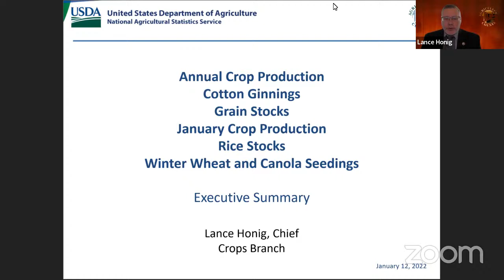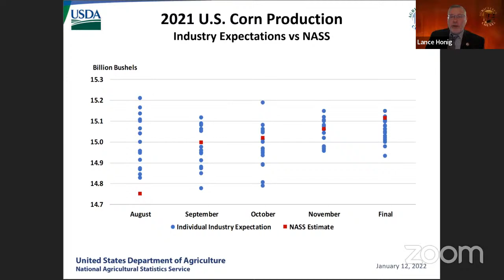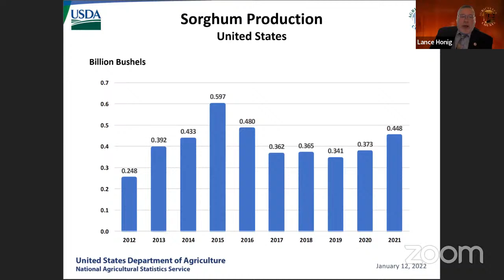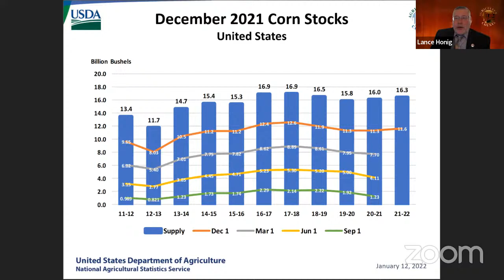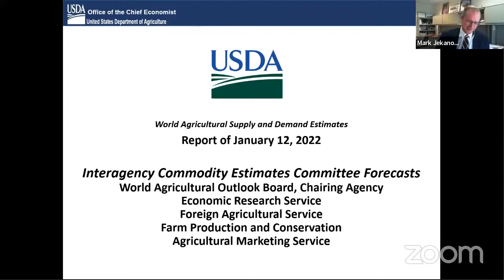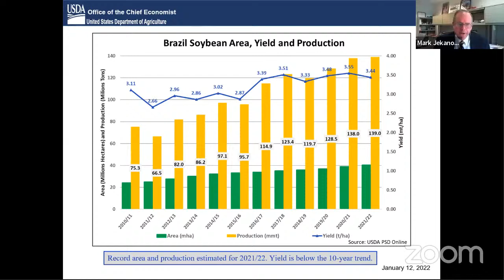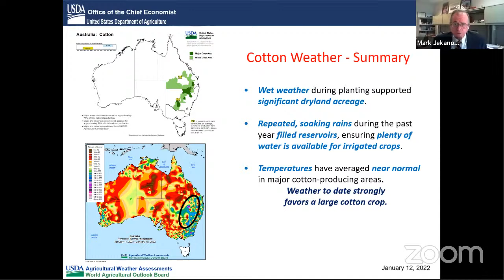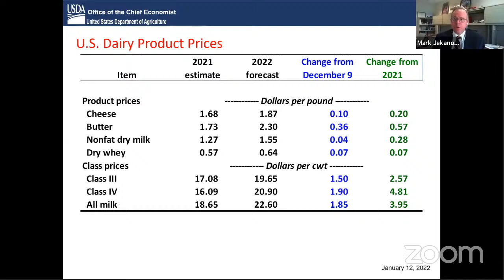January Crop Production and WASDE Briefing ASB Briefing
This monthly report contains crop production data for the U.S., including acreage, area harvested, and yield. Wheat, fruits, nuts, and hops are the specific crops included in the report, but data on planted and harvested crop area are also included. There is also a strong focus on maple syrup, as the report details production, value, season dates, and percent of sales by type. The report also contains a monthly weather summary, a monthly agricultural summary, and an analysis of precipitation and the degree of departure from the normal precipitation map for the month.

The ASB prepares and disseminates hundreds of reports every year, providing the official USDA estimates on crops, livestock, and economic indicators for the agricultural industry. The WAOB serves as USDA’s focal point for economic intelligence and the commodity outlook for U.S. and world agriculture. Market-sensitive ASB reports are compiled and issued under special security conditions known as Lockup.

The World Agricultural Supply and Demand Estimates (WASDE) is prepared and released by the World Agricultural Outlook Board (WAOB). The report is released monthly, and provides annual forecasts for supply and use of U.S. and world wheat, rice, coarse grains, oilseeds, and cotton.